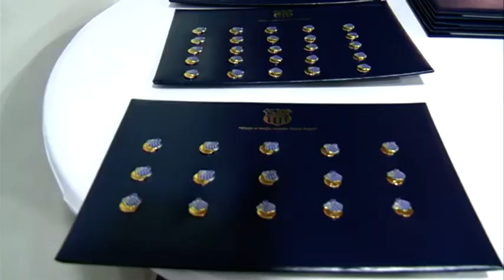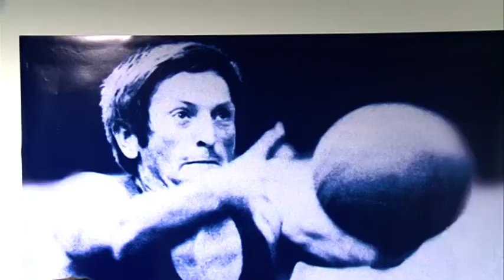Novogodisnji koktel OKK Beograd